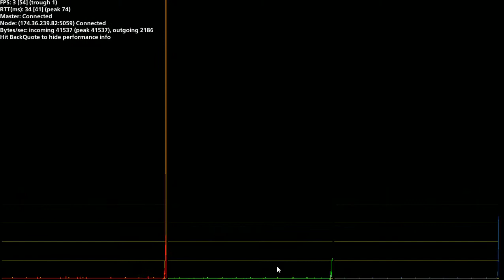Guns Of Icarus With MM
We mess around with airships, and don't really help our team at all...